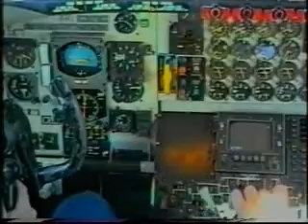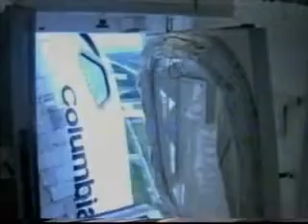kalpana chawla's journey.flv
KC'S most unforgettable moments at NASA and the training session she undergone there.hope you viewers may like this.